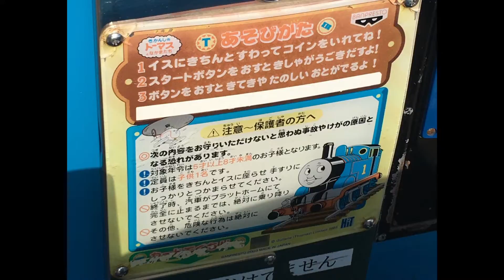BANPRESTO レッツゴートーマス2【1人用で乗りやすさ向上】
バンプレスト社とエイケイワークス社によって共同開発されたトーマスのミニレールライド。前作の「レッツゴートーマス」を1人用にし、更に座席を同社の「はじめてプラレール」のように改良してある。
ボタンの操作、音声は前作と同じであり、現在でも根強い人気ではあるが、わずか数百台ほどしか生産されていないほど見かけない。
プレイサウンドと一緒にどうぞ。待機時BGMはレッツゴートーマスと同じですが、都合により除去しております。

Thomas & Friends™️ & (C)2003 Gullane (Thomas) Limited.

メーカー:バンダイナムコアミューズメント(バンプレスト製品)
 リリース:2003年 定員:こども1人　録音機種:iPhone5s 撮影機種:iPhoneSE

.乗り物 キディーライド エレメカ レトロ ムーバー 鉄道